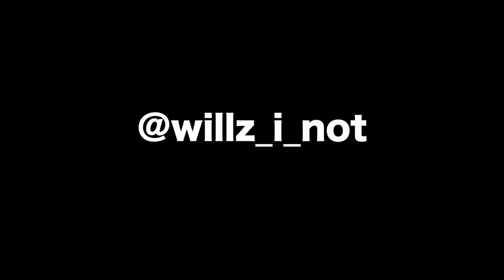ANKA - How Great (Chance) | Lil Machine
Jacksonville, Florida
Jacksonville vlogger
Jacksonville dancer
jacksonville vlog
Jacksonville dance
Shot with a Canon T3I + T5I + IPHONE 7